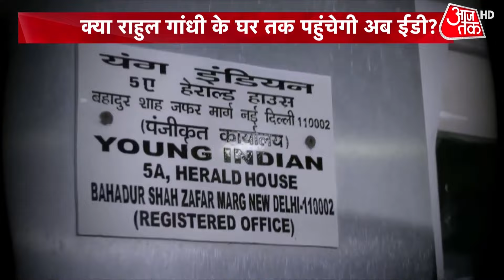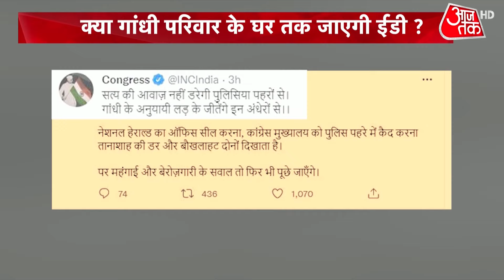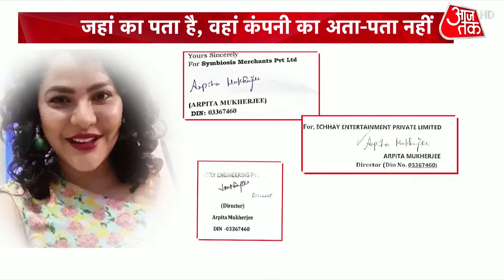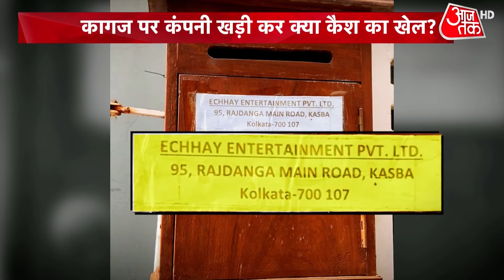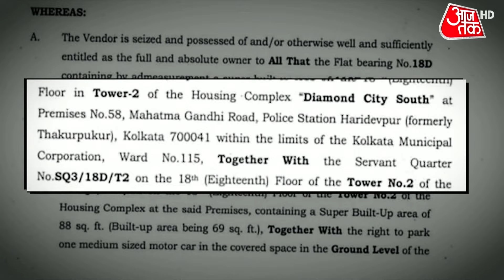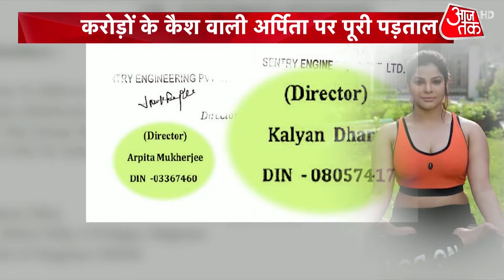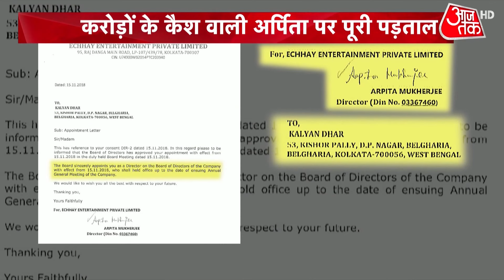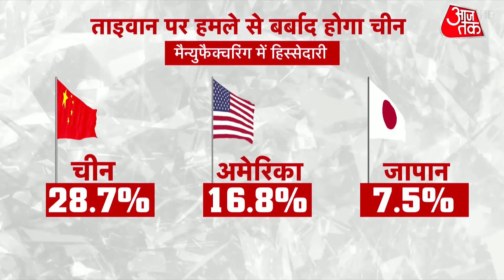National Herald Case में ED की कार्रवाई के तेज कदम, देखिए Dastak | Congress | Rahul Gandhi | Latest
ED sealed part of National Herald building on Wednesday. Soon after, Delhi Police stepped up security outside Congress headquarters. Watch this video to know more.